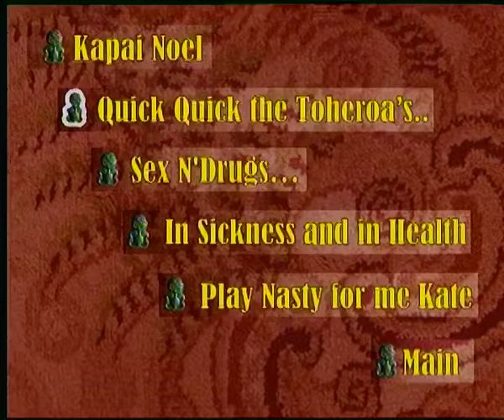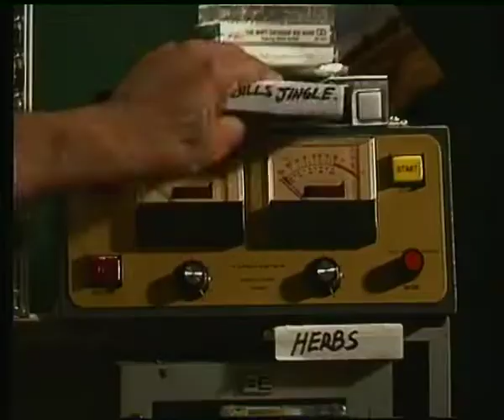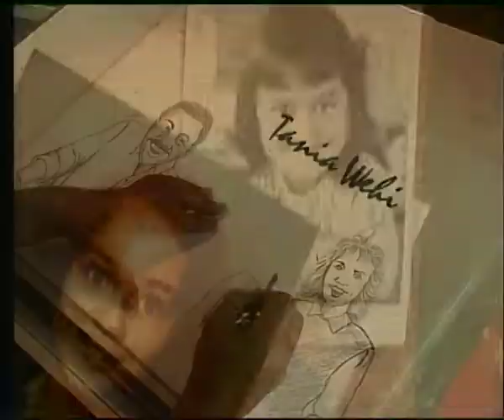Billy T James Show - Quick Quick the Toheroa's E2 S2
Quick Quick the Toheroa's are Escaping - Episode 2
Season 2